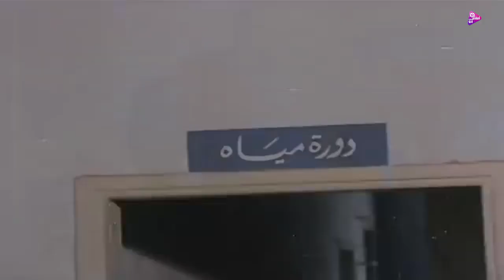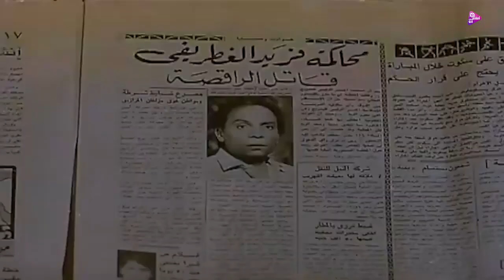اضحك على عادل امام انا حمار يا بيه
شعبان موظف بسيط يحب زميلته (زينب)، يموت المليونير (الغطريفي)، فيبحث أفراد أسرته عن أحد من بلدته ومن أقربائه حتى يتمكنوا من الاستيلاء على ثورته، فيتوصلوا إلى مكان شعبان الذي من بلدة المليونير نفسها، ويتفقوا معه على انتحال شخصية (فريد الغطريفى) قريب المليونير الحقيقي، الذي كان يعيش في الخارج، يوافق شعبان على الصفقة مقابل نصف ثروة المليونير، يخفي عن (زينب) سبب سفره إلى القاهرة، ولكن (فريد) الحقيقي يعود من الخارج ويتقابل مع شعبان ويطلب منه اقتسام المبلغ الذي حصل عليه، وبعد البحث تلقي الشرطة القبض على شعبان على أنه (فريد) الهارب من جريمة قتل، وتستمر الأحداث في إطار كوميدي.

كوميدى - اجتماعى - انتاج سنة 1980

الابطال
عادل امام
اسعاد يونس
ايمان

الاخراج \ هنرى بركات
المؤلف \ سمير عبد العظيم أشتركوا في القناة